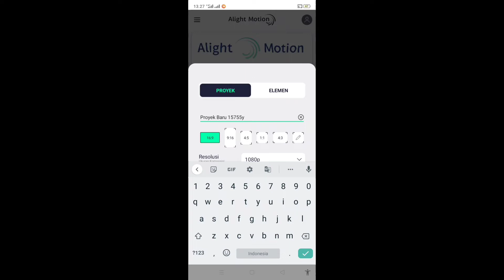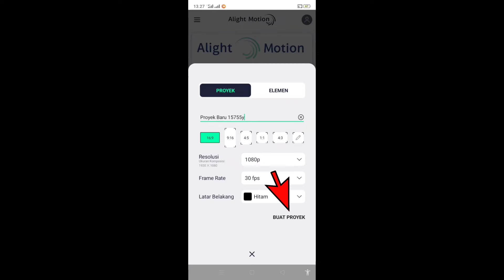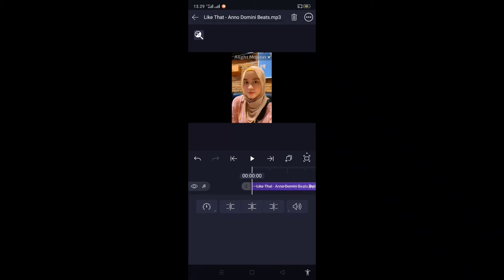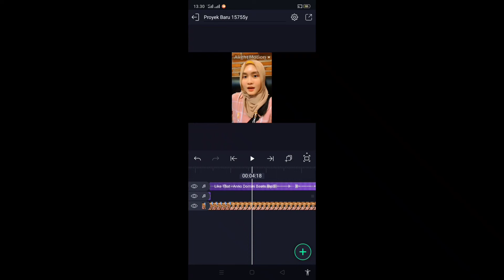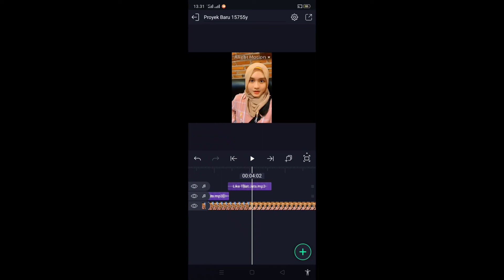Cara Menambahkan Lagu di Alight Motion